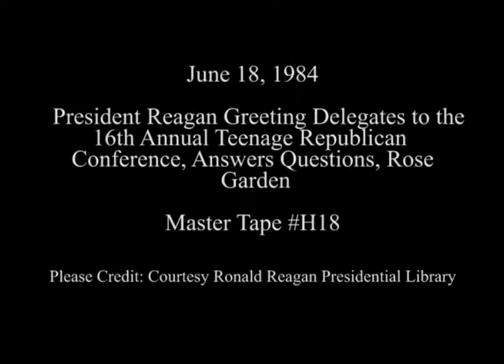President Reagan's Remarks to Teenage Republicans in the Rose Garden on June 18, 1984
Full Title: President Reagan's  Remarks to Delegates to the 16th Annual Conference of Teenage Republicans in the Rose Garden on June 18, 1984

Transcript: N/A

Production Date: 6/18/1984

Access Restriction(s):Unrestricted
Use Restriction(s):Unrestricted